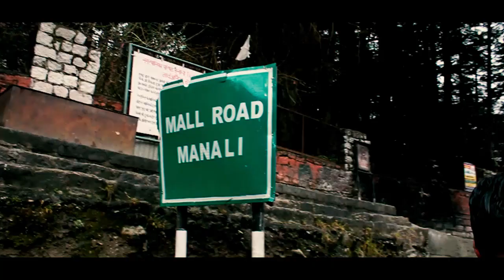Exploring the Beauty of Manali: A Cinematic Journey | Shivam Sharma Films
"Join us on a cinematic journey through the breathtaking landscapes of Manali. From the snowy peaks of the Himalayas to the lush green valleys, Manali is a nature lover's paradise. Experience the tranquility of the Beas river, the hustle and bustle of the Old Manali market, and the adventure of trekking in the Solang Valley. This video captures the essence of Manali, showcasing its natural beauty and cultural diversity. So sit back, relax and let us take you on a journey through one of India's most popular tourist destinations."

Manali Trip 2022 | Snow Fall | Manali Travel | Cinematic Travel Video | Shivam Sharma Films | Solang Valley 2022

A memorable journey to Manali.

My College ( Ch. Sughar Singh Group of Institution, Jaswant Nagar, Etawah, UP ) organize a Industrial Trip of Pharmacy Student's to the Pharmaceutical Industry Hub Baddi and to the Manali in March 2022.

Me and My Teachers and Friends enjoyed so much this Journey of the Heaven.

Equipment used

Canon 1300d with 18-55mm and
55-250mm lens

BEAUTY OF MANALI | Manali cinematic
travel video | travel india

Snowfall in Manali: Cinematic video
Traveling mondays

The Majestic Manali| Cinematic Travel Film
Bhrighu Lake Trek

Manali in Winter | Manali Cinematic Travel
Video | Manali Snowfall 2022 Manali Drone
View
Debrup Travel